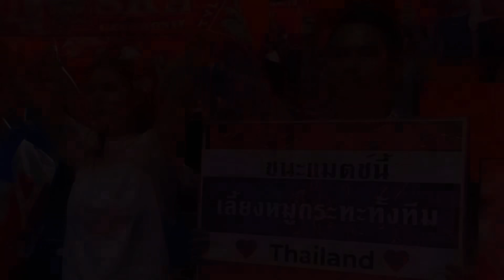เย้ เย้ นักวอลเลย์บอลสาวไทยได้กินหมูกะทะ ตามสัญญาแล้ว แต่มีเซอร์ไพรส์กว่า เจอเมนูนี้เข้าไปถูกใจหลาย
ฝากกดไลค์กดติดตามกดกระดิ่งเพื่อเป็นกำลังใจในการทำคลิปต่อไปให้ด้วยนะคะ